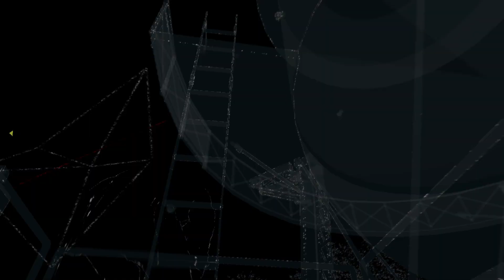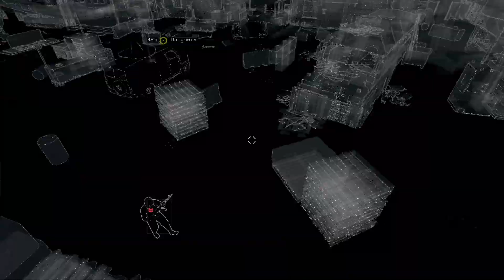Watch Dogs 38 12 20